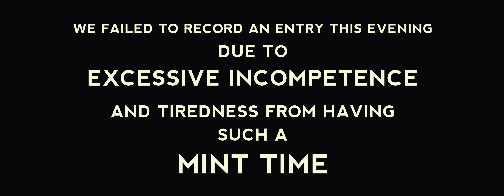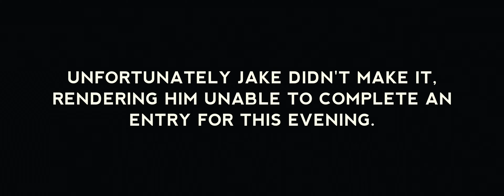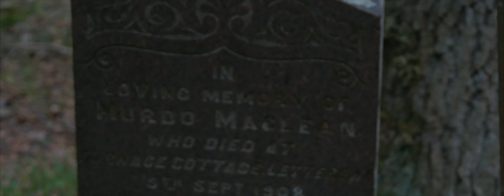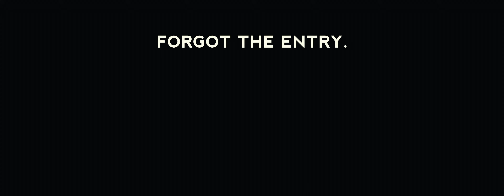Welcome to Torridon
Torridon, in the Scottish highlands hosts several immature blokes, partaking in canoeing, hiking, mountaineering and general tomfoolery.

Welcome to Torridon is a film following the activities of five Yorkshire lads exploiting the riches of the area surrounding Torridon, in the Northwest highlands of Scotland which is part of the North Coast 500 route. The film features a 1950's caravan, canoeing, hiking, 1 boulder problem and the "Worlds largest population of midges".

Starring:
Tom Barr
Alex Fearn
Jake Hampshire
Sam Marks
Josh Parker

Music Credits at the end of the film.

Footage copyright Foot Forward Media 2017